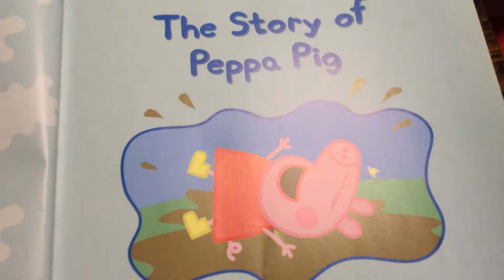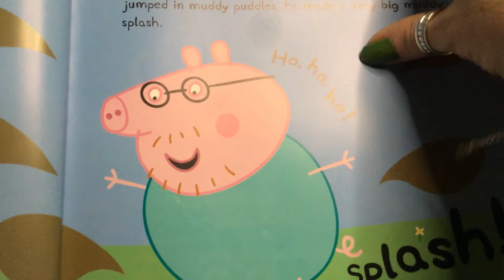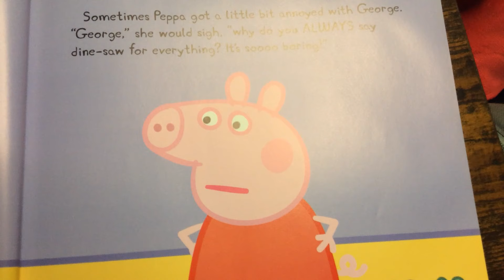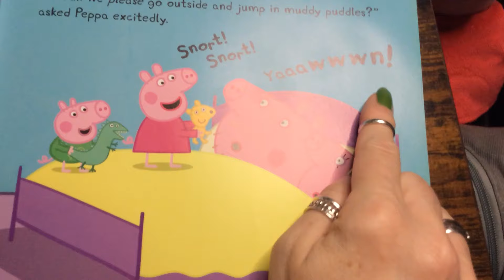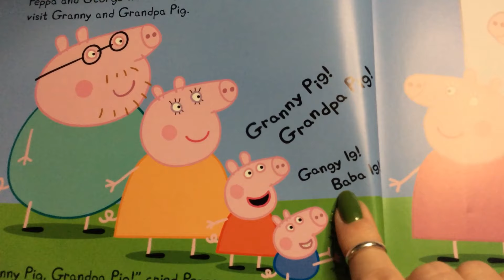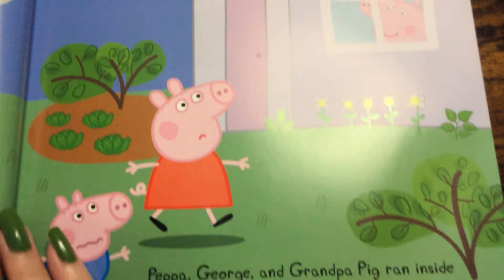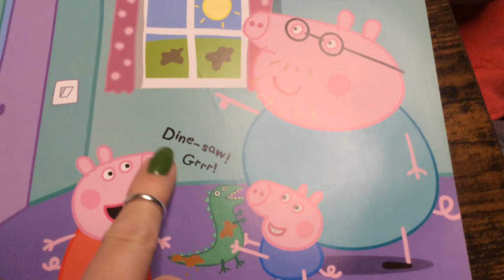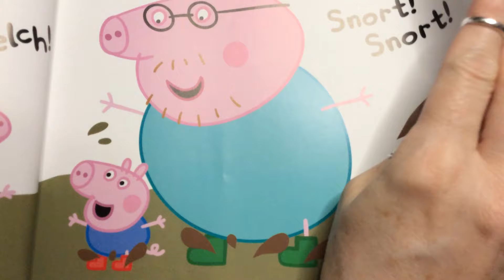🐽Peppa Pig - The Story of Peppa Pig [FULL STORY in full HD]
All about Peppa Pig and her family
LET ME READ TO YOU to find out what happens.
Hope you enjoy my video!  :)  new videos uploaded every week.
Based on the TV series "Peppa Pig" and is created by Neville Astley and Mark Baker